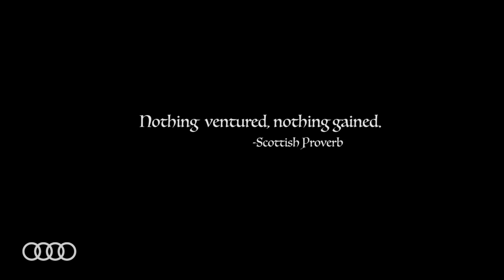Behind the Shield: Thrice As Nice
Relive Sporting Kansas City's victory and Johnny Russell's hat trick against the Seattle Sounders.

Presented by Audi